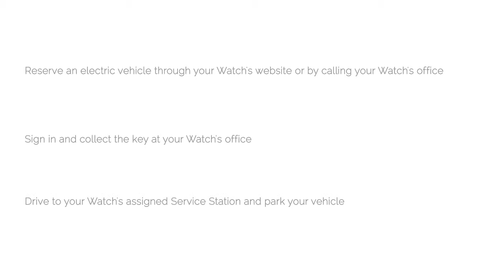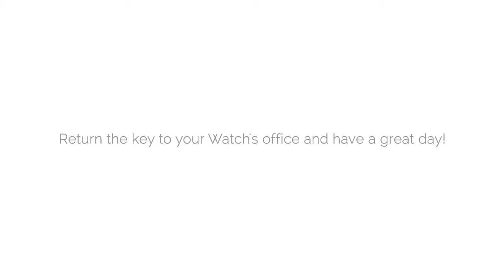Neighbourhood Watch Golf Car Instructions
1. Log into your Watch’s website or call the control room to reserve
an electric vehicle
2. Sign In at your Watch’s control room and collect the electric vehicle key
3. Park your vehicle at your assigned Service Station
4. Enter the electric vehicle, put it in neutral, turn the key to turn the
vehicle on and put the handbrake down (If started out of neutral the vehicle
will not move)
5. Drive the vehicle - if it is your first time we recommend you
drive around the parking lot until your are comfortable.
The maximum speed of the vehicle is 35 km/h, please patrol at
a maximum of 20 km/h to allow enough battery for other patrollers.
6. After your hour shift is near completion, return the vehicle to the
Service Station
7. Return the key to your Watch’s control room and Sign Out